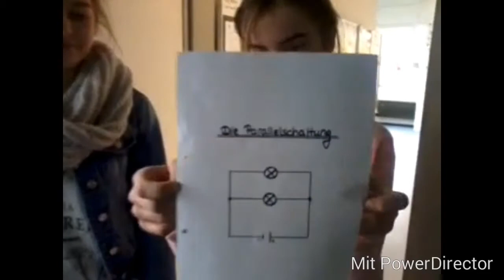Reihen- und Parallelschaltung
Ein filmischer Beitrag von "MEGels" vom Michael-Ende-Gymnasium für den LEIFIphysik-Videowettbewerb.